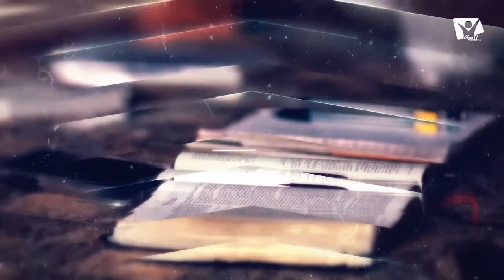Puterea rugăciunii de mijlocire | Școala de Sabat / 25.07.2020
Atunci când Îl căutăm pe Dumnezeu și mijlocim pentru alții, El lucrează în
inima noastră pentru a ne atrage mai aproape de Sine, oferindu-ne înțelepciune
divină ca să ajungem la oameni și să-i aducem în Împărăția Sa (Iacov 1:5).
Dumnezeu lucrează și în viața lor pe căi pe care noi nu le putem vedea și nici
măcar înțelege uneori, tot cu scopul de a-i atrage la Sine (1 Ioan 5:14-17).

Moderator: pastor Ilie Vîlcu, Invitați: Moraru Svetlana, jurist  și Gîscă Sergiu, pastor.

Pagina noastră pe facebook "Adventiștii din Moldova DACĂ EȘTI INSPIRAT DE SERVICIILE NOASTRE - AJUTĂ-NE! Datorită acestui fapt, vom putea crea și mai mult conținut creștin de înaltă calitate!